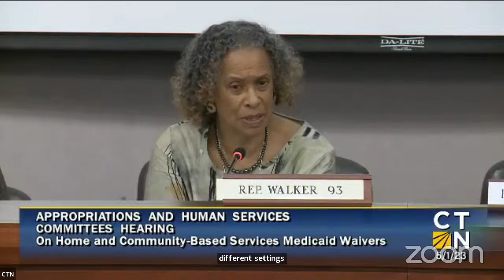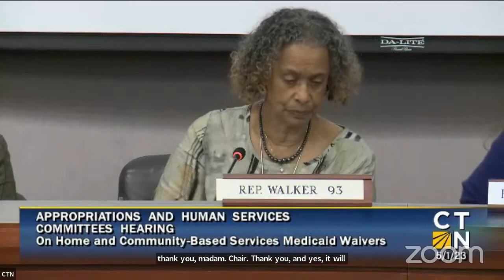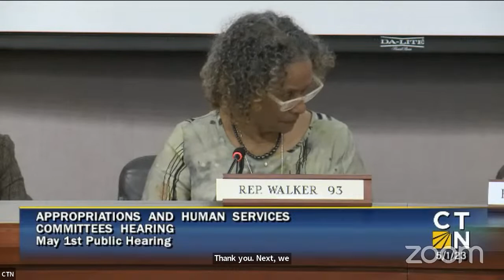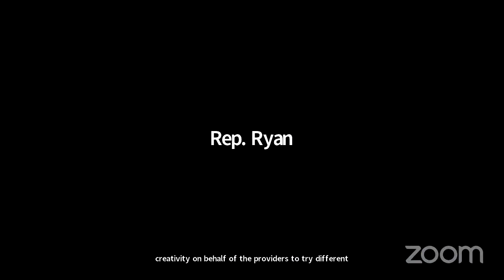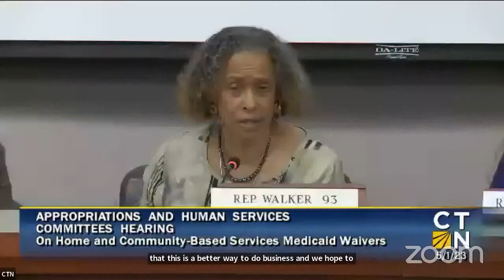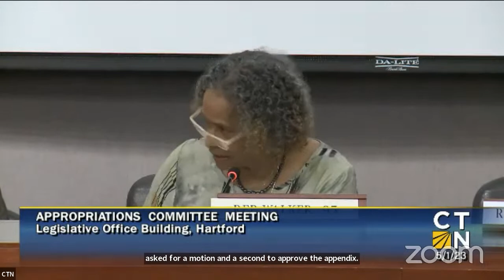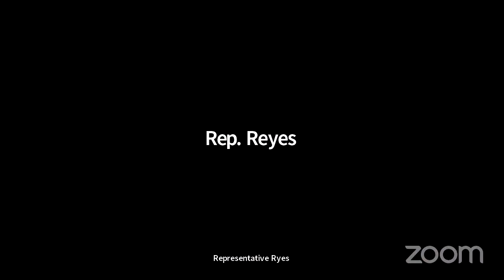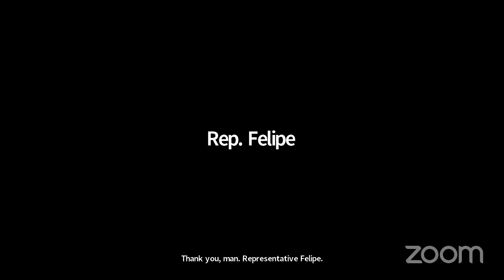Appropriations and Human Services Committees Joint Public Hearing, Followed by Committee Meetings